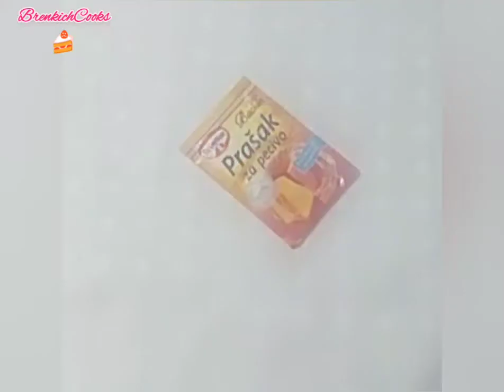Saftiger Schokoladen-Kirsch Kuchen 🍒🍫 eine tolle Kombination by BrenkichCooks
Heute zeige ich Euch wie ich meinen unwiderstehlichen Schokoladen-Kirsch Kuchen mache, der Kuchen besteht aus einem kuchenboden mit Kirschen, übergossen mit Kirschsaft, belegt mit Schokolade, einem Puding mit Sahne Geschmack  und einer vanilije Keam.

Zitaten:
4 eier
4 Grosse Löffel Milch
5 Grosse Löffel Mehl
4 Grosse Löffel Zucker
4 Grosse Löffel Öl
600g Kirschen ohne Samen
100g Milchschokolade
200 g Schwarze Schokolade
30ml Sahne
1 Packung Puding
1 Packung Schlag kreme

Eure BrenkichCooks